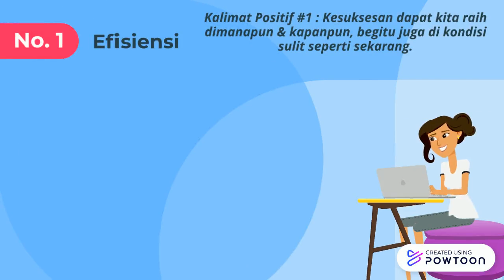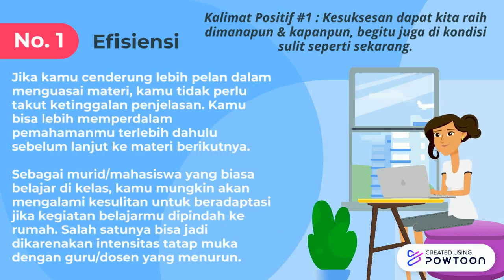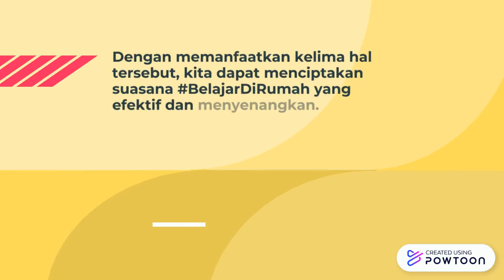Hal-hal Positif dari BelajarDiRumah Selama Masa Pandemi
Video Pesan Positif yang disampaikan untuk murid sekolah dan mahasiswa dalam menjalani BelajarDiRumah selama masa pandemi Covid-19.

Nama : Nicholas Cannavaro
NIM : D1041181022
Universitas Tanjungpura
Angkatan : 2018
Fakultas : Teknik
Jurusan : Informatika-- Created using Powtoon -- Free sign up -- Create animated videos and animated presentations for free.  PowToon is a free tool that allows you to develop cool animated clips and animated presentations for your website, office meeting, sales pitch, nonprofit fundraiser, product launch, video resume, or anything else you could use an animated explainer video. PowToon's animation templates help you create animated presentations and animated explainer videos from scratch.  Anyone can produce awesome animations quickly with PowToon, without the cost or hassle other professional animation services require.